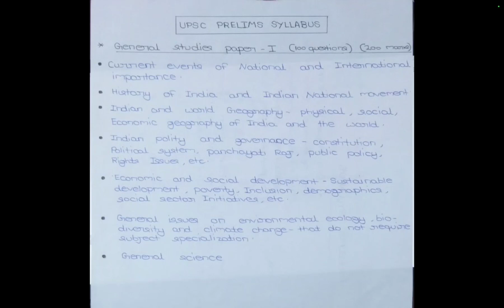UPSC CSE PRELIMS EXAM PATTERN | full information | Total subjects | Total marks | Timing , etc